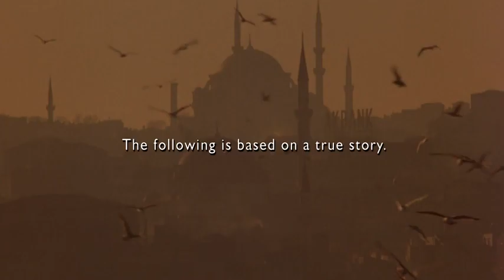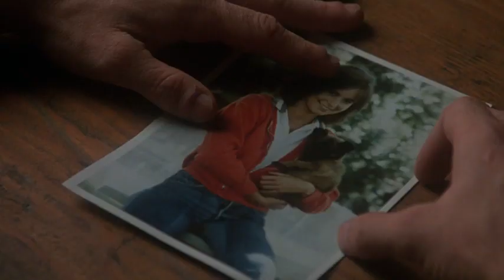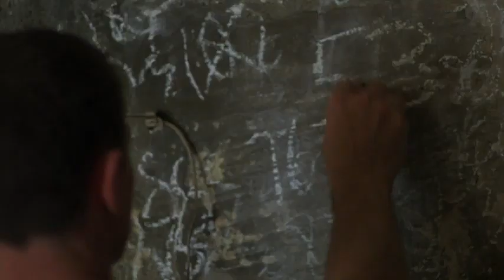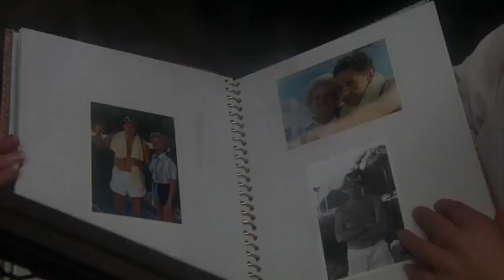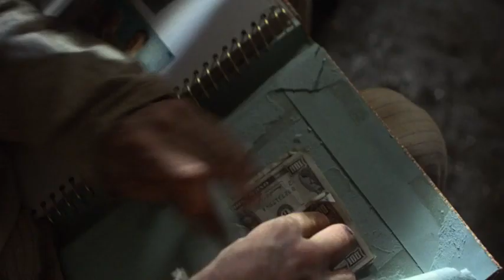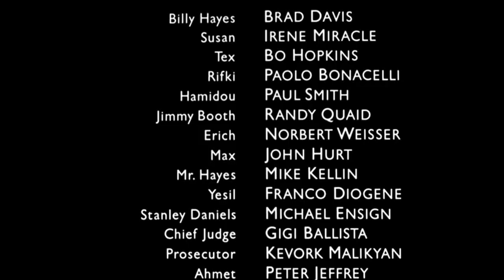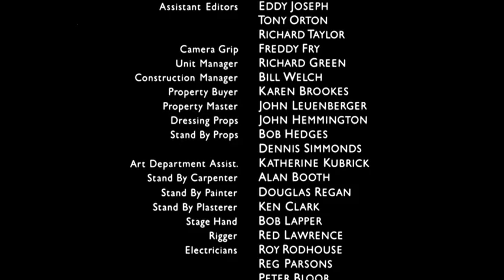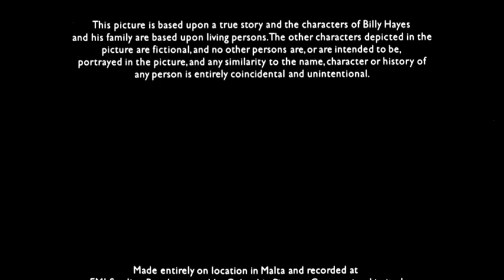Vj Mark HD Luganda Translated full Movie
Firimu ENJOGERERE